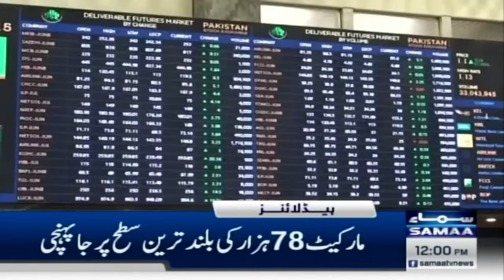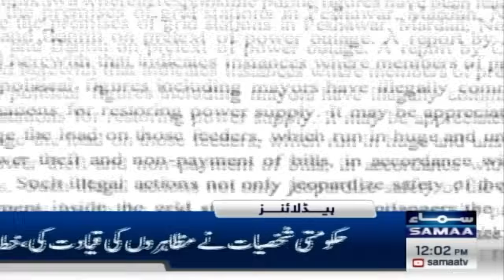Samaa News Headlines 12PM | Federal vs KPK | 20 June 2024 | SAMAA TV